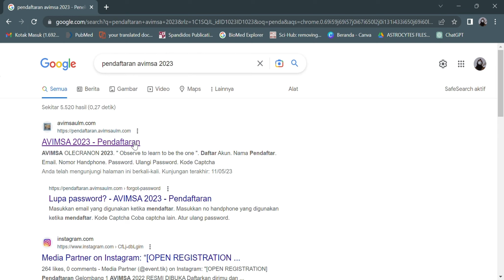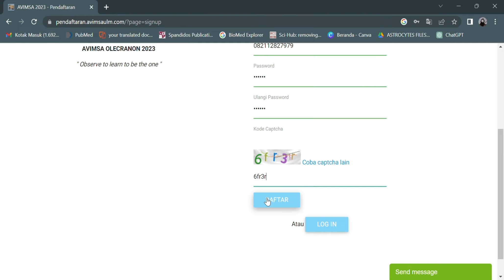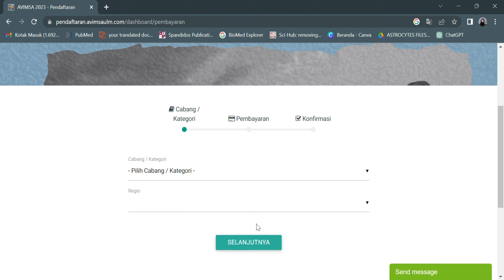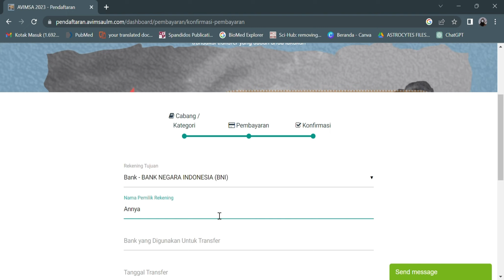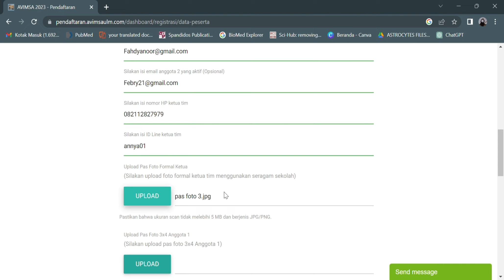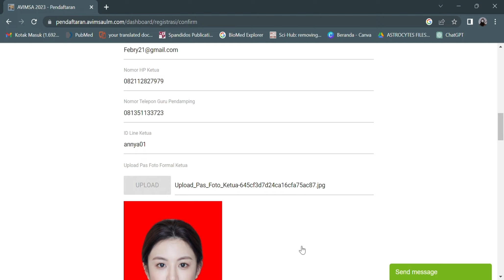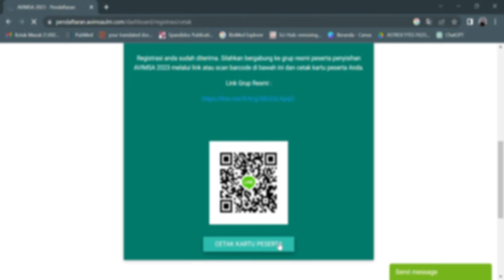[TUTORIAL] PENDAFTARAN AVIMSA 2023